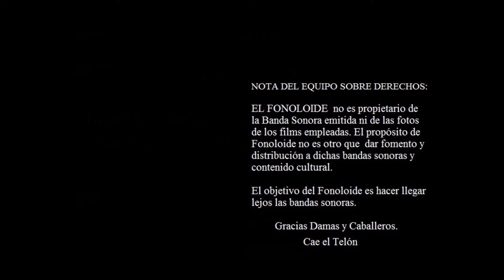EL FONOLOIDE - Episodio 2 - Shigueru Umebayashi - ED. ESPECIAL DEFINITIVA (2016)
EL FONOLOIDE - Los fragmentos sonoros del cine.
- EDICIÓN ESPECIAL DEFINITIVA -
Programa de radio sobre bandas sonoras, cine y filosofía

***EPISODIO 2: SHIGERU UMEBAYASHI (Compositor)***

Programa realizado por
-JuanMo Giménez (Guión y voz)
-Fran Tijeras (montaje audiovisual y coordinación)

Si te gusta FONOLOIDE, dale pulgar arriba y compártelo con tus amig@s

Añádete a nuestro canal Youtube

Escúchanos desde cualquier parte usando la app IVOXX

Comparte nuestros carteles y déjanos un comentario sobre este programa

NOTA DEL EQUIPO :EL FONOLOIDE no es propietario de la Banda Sonora emitida ni de las fotos de los films empleadas. El propósito de Fonoloide no es otro que dar fomento y distribución a dichas bandas sonoras y contenido cultural.

Y QUE LAS BANDAS SONORAS LLEGUEN LEJOS